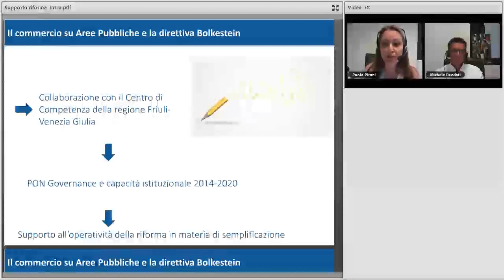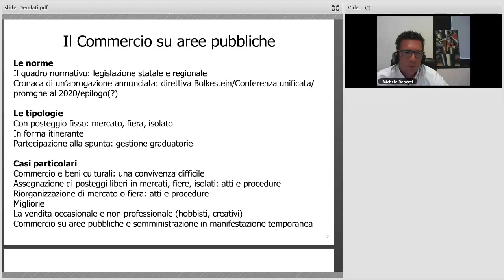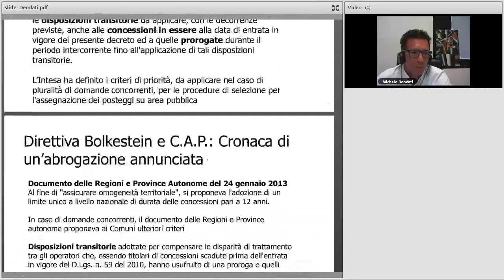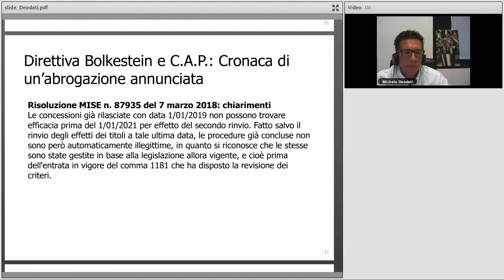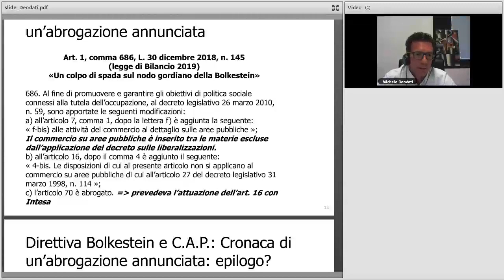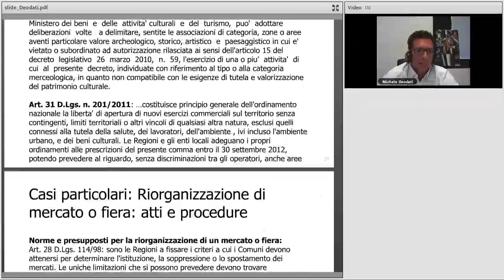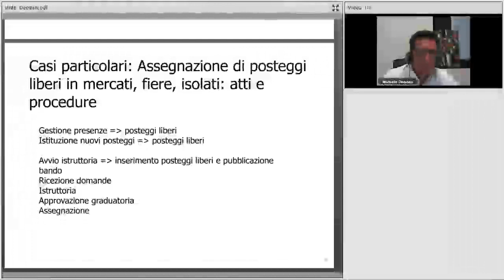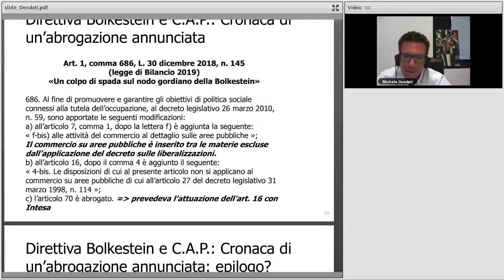Il commercio su aree pubbliche: la direttiva Bolkestein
webinar Il commercio su aree pubbliche: la direttiva Bolkestein 1° luglio 2019 - Formez